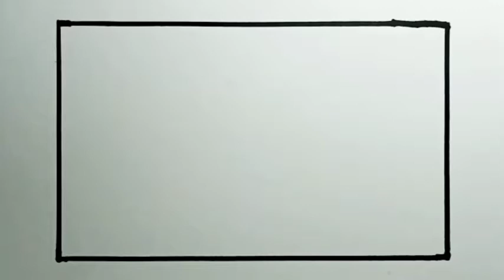How To Draw Forest Easy Scenery Step By Step For Beginners |Drawing Forest Easy Scenery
How To Draw Forest Easy Scenery